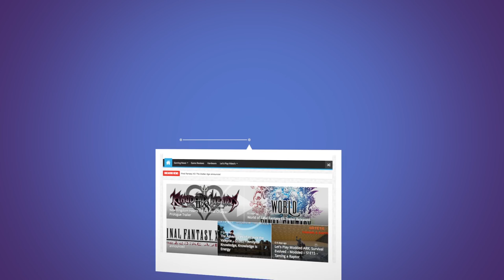Life is Feudal: Forest Village - Getting more Farms up - S1E06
Time to continue our first Life is Feudal: Forest Village playthrough, and today we will be training some more farmers.

Since we seemed to have huge issues with food,  I decided it was time to go expand the farm land a bit. So I decided to go make some more farms to get more food production going.

About Vikings - Life is Feudal: Forest Village

Life is Feudal: Forest Village is a feature-rich, town building simulator strategy game with engaging survival aspects. Lead your people: a small group of refugees who were forced to start again on an unknown island.

Terraform and shape the land and expand with houses, pastures, orchards, farms, windmills and many other buildings. Forage in the forest, hunt for prey, grow crops and domestic animals for food. As Winter creeps up, ensure you stock up with enough firewood, charcoal and warm clothes to survive, and remember: a lack of vitamins in good rations may lead to disease and could even totally wipe out your village!

You can oversee your village from a birdseye view or occupy one of your villagers to control and perform tasks in a first person view to speed things up or just to explore.